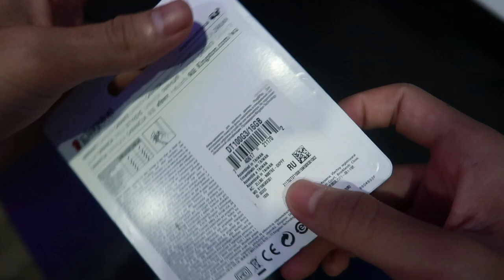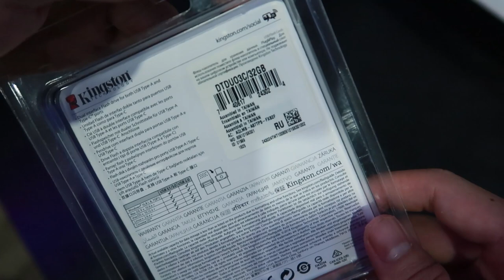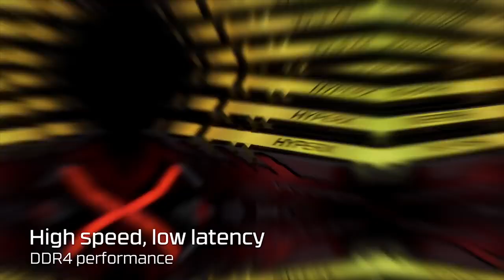រៀបចំតុថ្មី ទៅ EDM និង ផលិតផល Kingston